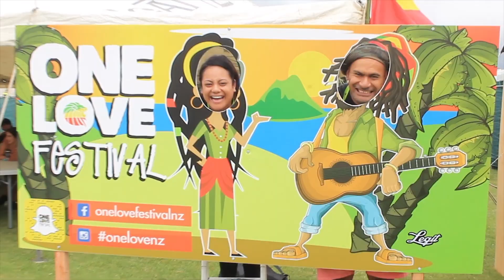Fala Talks: One Love 2016 EP9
We took the Fala to Tauranga for the ‪#‎OneLove‬ Festival! Check out this week's episode of FALA TALKS!